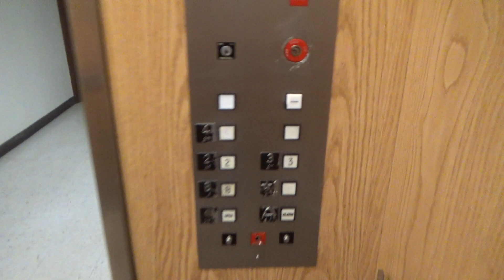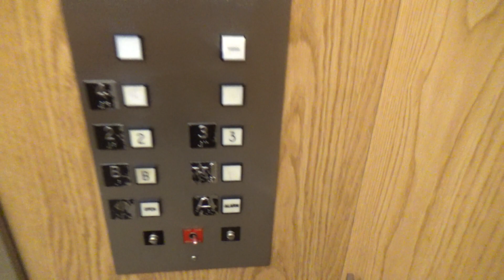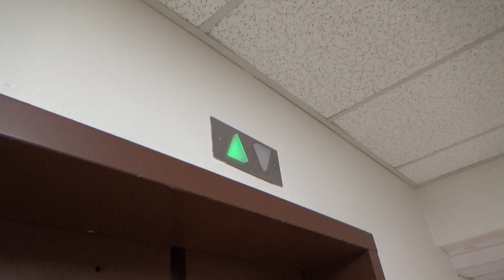Montgomery Traction Elevator @ Richards Hall - OU - Norman, OK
This is the elevator inside of Richards Hall at the University of Oklahoma in Norman. This is a really awesome vintage Montgomery elevator with the square buttons. The bells mostly all work, and this has an epic sounding motor. This one seems to be in good condition as well.